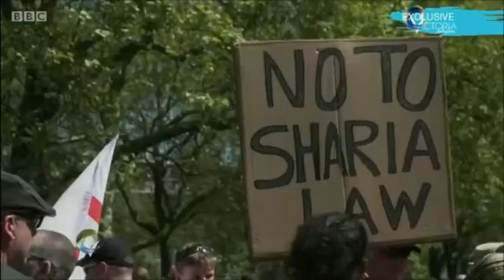"The DFLA Is the New EDL" Tommy Robinson Fan Man